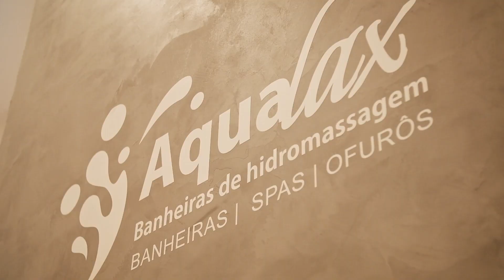Inauguração do Showroom Aqualax Sorocaba - Descubra o Luxo e a Inovação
Bem-vindo ao vídeo que registra a emocionante inauguração do Showroom Aqualax Sorocaba! Venha conosco nesta jornada repleta de luxo, estilo e inovação.
Prepare-se para ser cativado por imagens deslumbrantes que revelam um universo de design de interiores e banheiros de alto padrão. Neste vídeo, você terá a oportunidade de vivenciar a atmosfera vibrante e sofisticada da abertura desse showroom único.
A fábrica fica em Piracicaba e hoje vende para todo Brasil .
Na casa dos famosos , Resorts , condomínios , reality shows sempre tem uma banheira ou um spa AQUALAX.
Os arquitetos também indicam muito o produto pela qualidade e design .
Hoje temos além da fábrica em Piracicaba, showroom em Piracicaba, Campinas e agora Sorocaba e todos experimental. Você pode fazer uma experiência nos spas . Isso é o máximo !
Descubra por que a Aqualax se destaca como referência de excelência e sofisticação nesse setor.
 Clique no vídeo e embarque nesta jornada inspiradora agora mesmo.